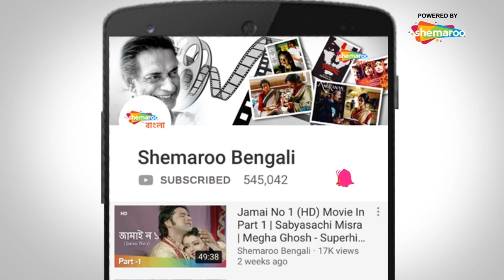Necklace | Part 4 | Rituparna Sengupta | Biswajit Chakraborthy | Locket Chaterjee | Bengali Movie